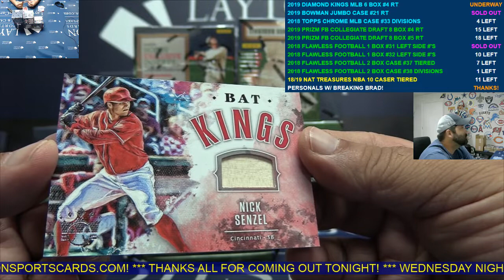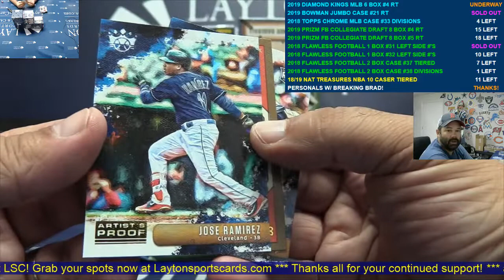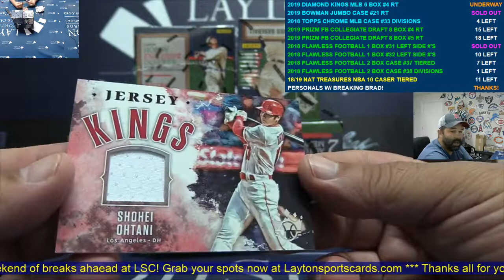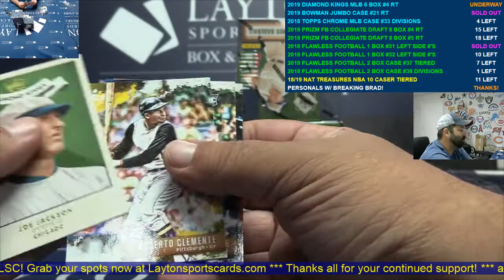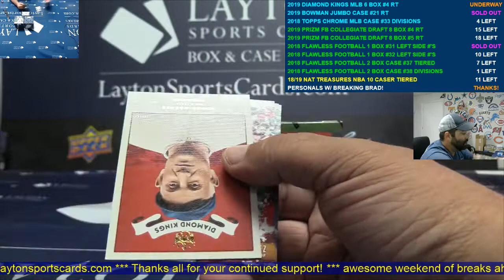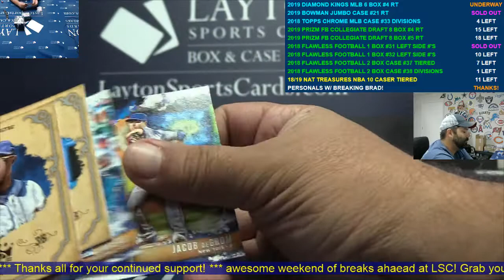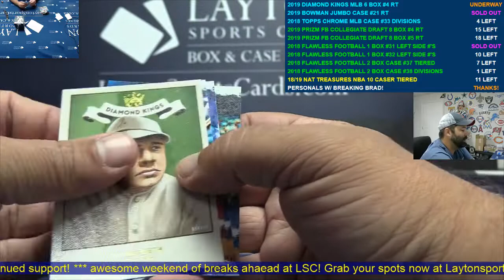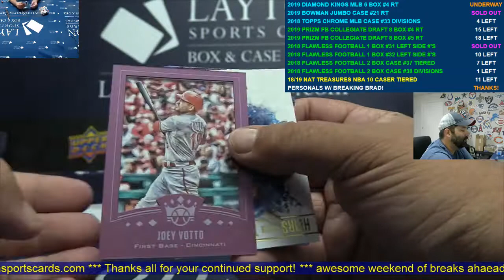2019 Panini Donruss Diamond Kings Baseball Hobby 6 Box Break #4